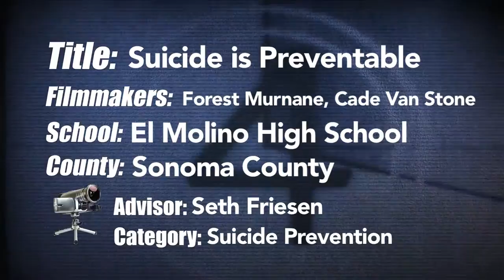Waiting for the Storm to Pass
Sonoma County
El Molino High School
Student Names: Forest Murnane and Cade Van Stone
Advisor Name: Seth Friesen